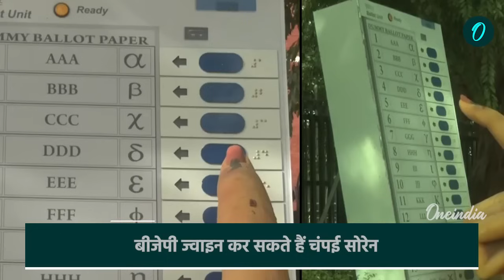Jharkhand Political Crisis: BJP में जा सकते हैं चंपई सोरेन | Hemant Soren | JMM | वनइंडिया हिंदी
Jharkhand Politics: चुनावी समय के साथ-साथ सियासी हलचल भी तेजी पकड़ने लगी है और दल-बदल (Jharkhand Political Crisis News) की अटकलें भी बल लेने लगी हैं. इसी कड़ी में इस बात की चर्चा तेज हो गई है कि, सीएम हेमंत सोरेन (Hemant Soren) के चाचा चंपई सोरेन (Champai Soren), JMM छोड़ बीजेपी का दामन थाम सकते है. साथ ही वह कई विधायकों को भी बीजेपी का दामन पकड़वा सकते हैं.